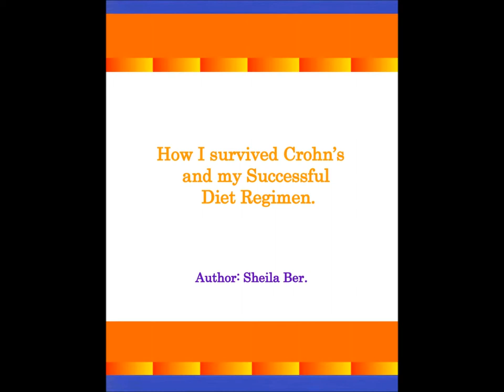CROHN'S DISEASE - Natural Help and Advice. SHEILA BER- Naturopathic Consultant.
The book provides down to earth help and advice, that is simple, economical, and within reach for everyone who needs it for the prevention of CROHN'S and the inflammation associated with it.